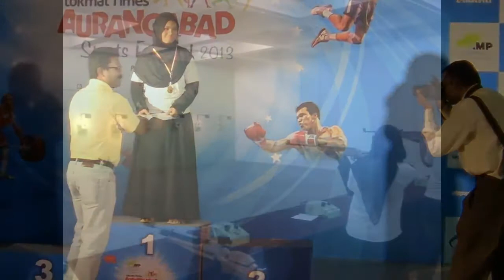Hijab Girl _My daughter Khansa Masood Khan won Gold medal in Rifles competition 2013.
Hijab Girl Khansa Masood Khan won Gold medal in Rifle competition.